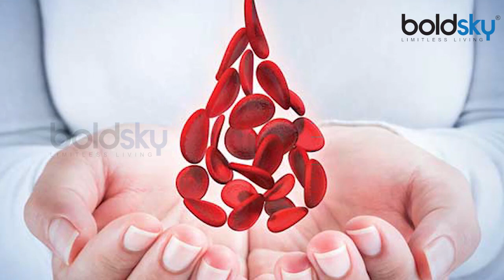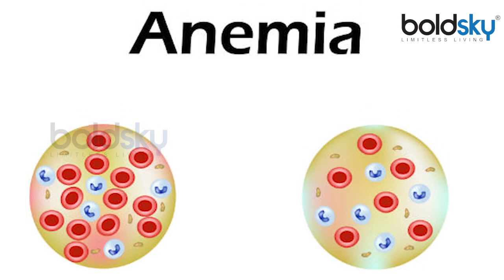Fennel Seed Water: ऐसे बनाएं सौंफ का पानी, मोटापे के साथ दूर करता है ये 8 बड़ी बीमारियाँ | Boldsky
Fennel has been used as a medicinal and culinary herb since the times of the ancient Greeks. For those who have trouble with poor digestion, gas, belching, and bloating, a simple cup of fennel water after a heavy meal can be the simplest and most effective remedy. Check out here process of making Fennel Water and benefits of having it.

अक्सर खाना खाने के बाद लोग सौंफ खाना पसंद है। पर क्या आप जानते है ऐसा क्यों किया जाता है. दरअसल इसके सेवन खाना अच्छी तरह से पचता है और मुंह की दुर्गन्ध भी नहीं आती। वहीं अगर बात करें सौंफ के पानी की तो, स्वास्थ को दुरुस्त बनाये रखने के लिए अगर इसका पानी पीया जाए तो यह सेहत के लिए दुगना फायदेमंद और गुणकारी साबित होता हैं। अगर आप भी हर दिन किसी न किसी हैल्थ प्रॉबल्म से परेशान रहते है तो सौंफ का पानी एक बार पीकर ज़रूर देंखे। यह दवा को तरह शरीर की बीमारियों को दूर करता है। आइए जानते है किन लोगों के लिए सौंफ का पानी फायदेमंद है और इसे कैसे बनाया जाता है।